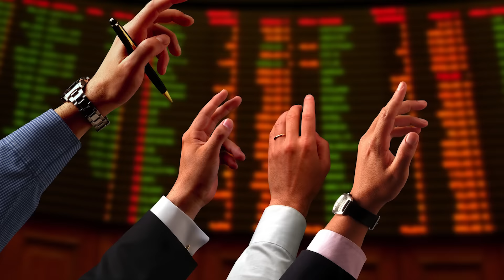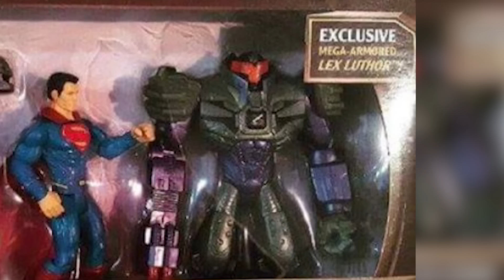BATMAN V SUPERMAN les 4 choses à noter sur la Bande-annonce - LA PLACE DU MILIEU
Dans ce nouvel épisode de la Place du Milieu, je me lance vers un nouvel exercice : l’analyse de la bande-annonce toute fraîche de Batman V Superman.
Partagez-vous le même ressenti que moi sur ce trailer ?

Nous pouvons également partager nos avis sur facebook
ou Twitter